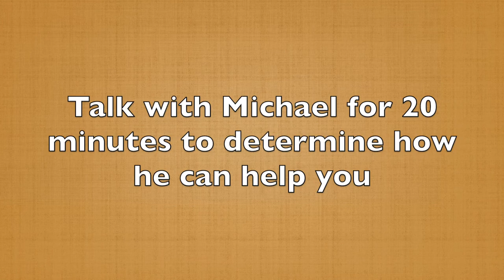When to Get Close to Your Audience (60-Second Storytelling Tip #69)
In a recent video, you heard about the importance of stepping forward towards your audience when making a key point. It's a subliminal message to them that what you're about to say is important.

When you're on video, the same effect holds true. Because our face is more important on video, one way you can emphasize points is to step toward the camera.

Make your point and then step back. You don't want to stay close too long, because that gets creepy.

Make your point and step back. it's the same effect as being in front of a live audience, stepping forward to make your point, and then moving to another part of the stage.

Use your face in the camera, it's very effective.

In the next video, you're going to hear why telling a story out of sequence can create more impact and suspense for your audiences.